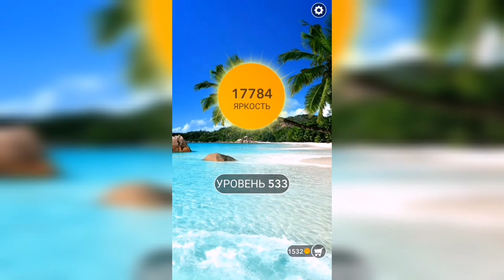Word / Слово Крест: Поиск русского кроссворда / Уровень 533